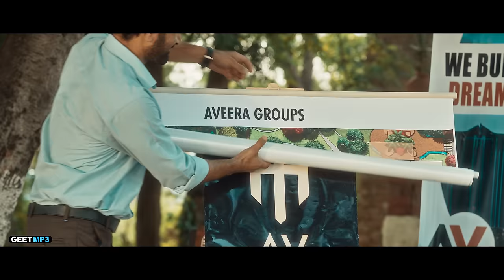Gabru Da Time - Veet Baljit (Full Song) Jagjeet Sandhu - Oye Bhole Oye - Movie in Cinemas 16 Feb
Geet MP3 and Jagjeet Sandhu Films are Presenting the 4th Song From The Movie "OYE BHOLE OYE." The Song is Performed By Veet Baljit. Movie Releasing In Cinemas 16 Feb 2024, We hope you enjoy listening to it as much as we enjoyed creating it!

Song: Gabru Da Time
Singer: Veet Baljit
Lyrics & Composer:Veet Baljit
Online & Reels Promotions: GK Digital
Record Label: Geet MP3

Movie Credits:
Movie Name: Oye Bhole Oye
Theatrical Release Date: 16th Feb 2024
Cast: Jagjeet Sandhu, Irwinmeet Kaur, Dheeraj Kumar, Soumyaa, Pardeep Cheema, Prakash Gadhu, Jass Deol, Rupinder Rupi, Jarnail Singh, Balwinder Bullet, Dilawar Sidhu, Kumar Ajay, Jatinder Ramgarhia, Beant Singh Buttar, Gurnavdeep Singh
Director: Varinder Ramgarhia
Written By: Gurpreet Bhullar
Cinematographer: Sukh Kamboj
Line Producer: Gavy Mano Chahal
Executive Producer: Jeet Bhangu
Associate Director: Baljit Singh Balli
Chief Assistant Director: Bunty Sekhon
Background Music: Manna Singh
Assistant Directors: Monika Heer, Preet Kamboj, Shree, Khush Kamboj, Vishavjeet Singh, Bhupesh Thakur, Gautam
Second Cinematographer: Sandeep Singh & Meharpreet
Editor: Gurjeet King
Creative Editor: Krishna Rodge
Production: Impossible Film Studios
Visual Promotions: Trailer Bazaar
Trailer Editor: Nikhil Soni
Makeup: Matrix Hair Twister Moga
Costume Designer: Aman Sidhu
Di & Sound: Afterplay Studios (Maddy)
Di Colourist: Parkash Joseph
Recording Mixer: Hengul Medhi
Motion Graphics Artist: Junaid Ansari
Singers: Veet Baljit, Bir Singh, Sajjan Adeeb, Karan Randhawa, Gurlez Akhtar, Master Saleem
Music: Manna Singh, Geet, Sehmby K
Lyrics: Kang Sadiq
Distributions: Geet MP3 Distributions
Producers: Kv Dhillon, Jagjeet Sandhu
Digital Partner: GK Digital
Music On: Geet MP3